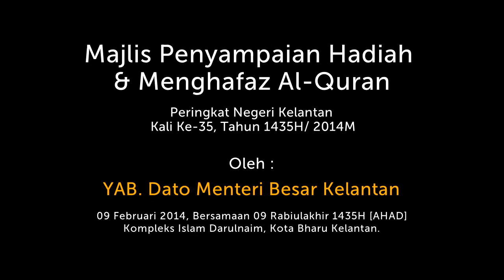Bacaan Hafazan Oleh Adik Abdullah Ulwan Bin Ismail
Bacaan Hafazan Oleh ||  Adik Abdullah Ulwan Bin Ismail  [Pusat Kebajikan Tahfiz Al-Quran & Pengajian Agama Islam Banggol Kulim Rantau Panjang || Johan Tahap 2 Bagi Kategori 1 Hingga 20 Juzuk.

Majlis Menghafaz Al-Quran, Peringkat Negeri Kelantan
kali Ke-35 Tahun 1435H/ 2014M

Dewan Besar Balai Islam Darulnaim, Kota Bharu, Kelantan.

" Al-Quran Asas Perpaduan Ummah"